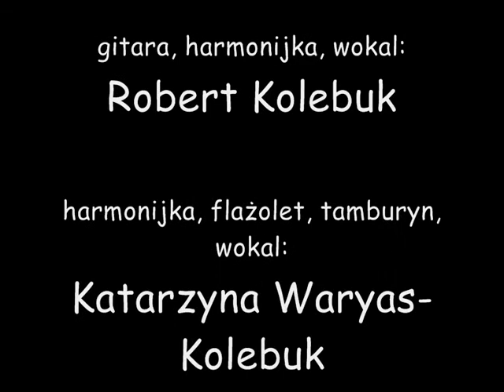Pod Masztem - "Ballada o Bełdanach"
10 stycznia 2010